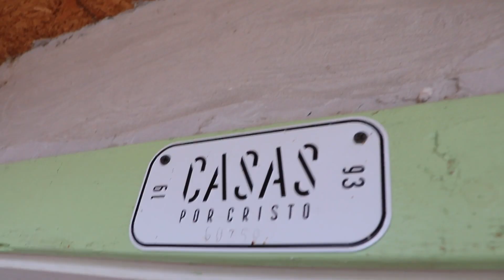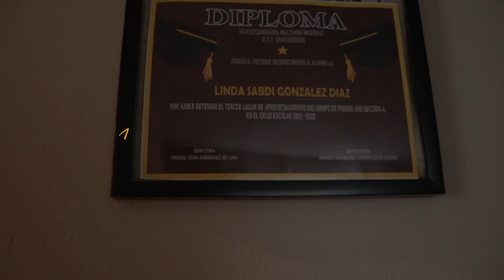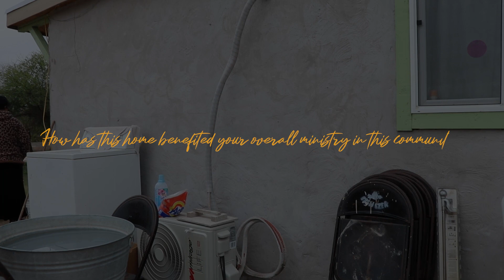Follow Up | The Franco Family | 50759